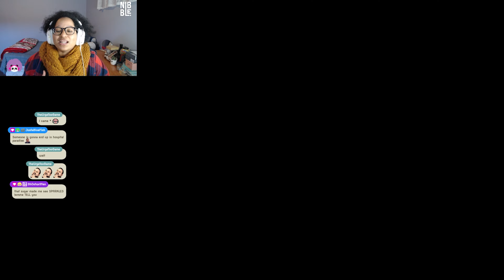Expired Chicken and HR calls [Supermarket Simulator][#03]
The supermarket is expanding, and the employees are slow.

Can we keep afloat or are we gonna go bankrupt?